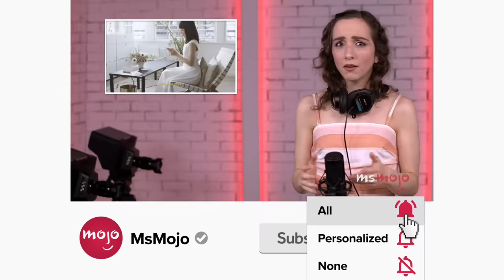Top 10 Cringiest Love Is Blind Moments (Season 1)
Love hurts and the cringiest Love Is Blind moments are proof. For this list, we’ll be looking at the most awkward moments from this Netflix reality show. Our countdown includes the group dinner, Cameron rapping, runaway bride, and more! MsMojo ranks the cringiest Love Is Blind moments. Which Love Is Blind moment made you cringe the most?